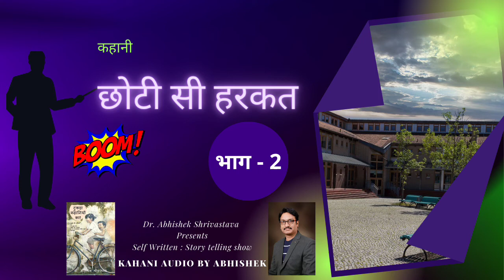Chhoti si harkat Part -2|छोटी सी हरकत भाग-2|टुकड़ा कहानियों का|@Kahani audio by abhishek